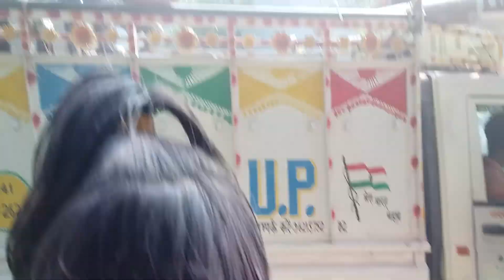Kashyap dj(4)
Behla chauraha